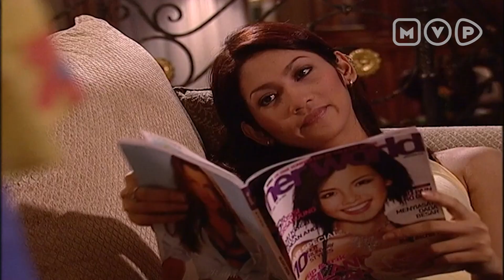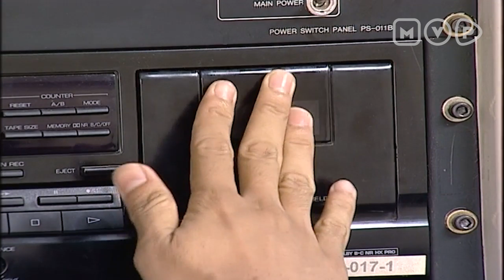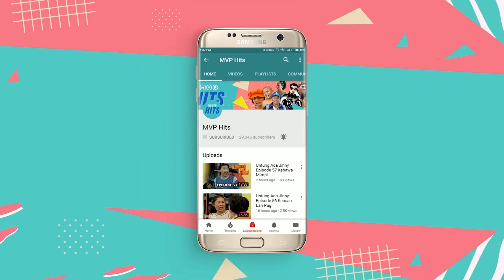FTV Tommy Kurniawan, Mathias Muchus: Buruan Sayang Gue Episode 3 Part 2